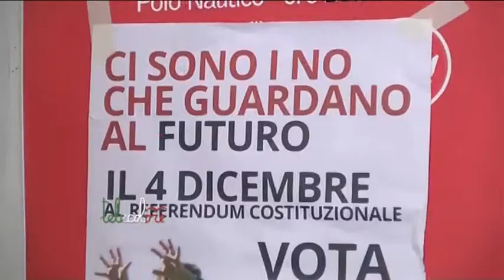I Comitati per il No non chiuderanno a Salerno dopo il referendum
Non si fermano le prese di posizione dopo il voto referendario di domenica. La Sinistra parla di risultato di notevole importanza che fa ben sperare per le future elezioni per le quali, però, occorre assolutamente cambiare la legge elettorale. (061216 Giancarlo Frasca)